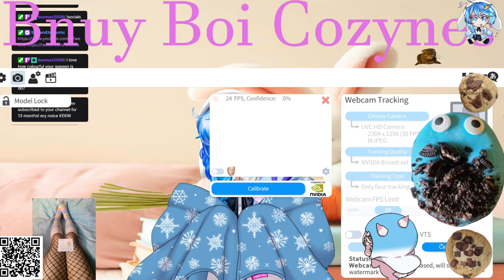🌙✨️bnuy boi cozyness 🐰🌸 femboi🌸𝓐 𝓢 𝓜 𝓡✨🌙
hai hai the triggers of this stream are Tuning forks, ice globes, frog, mist, good boy, good girl, bad boy and more!